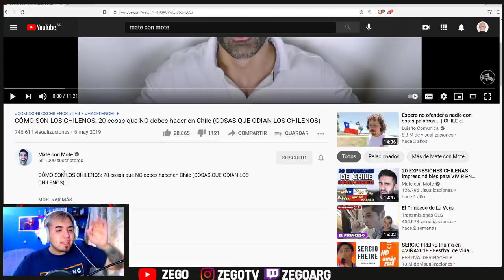CÓMO SON LOS CHILENOS: 20 cosas que NO debes hacer en Chile (COSAS QUE ODIAN LOS CHILENOS)